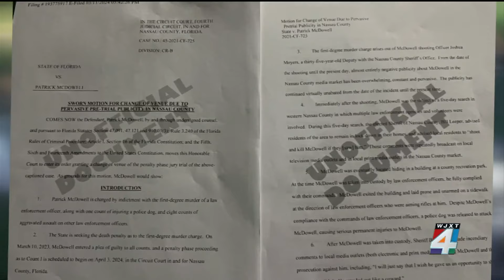Attorneys for man who killed Nassau County deputy to argue why sentencing trial should be moved ...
Defense attorneys for Patrick McDowell are expected to argue at a hearing Monday why they feel their client’s sentencing trial needs to be moved away from this area.